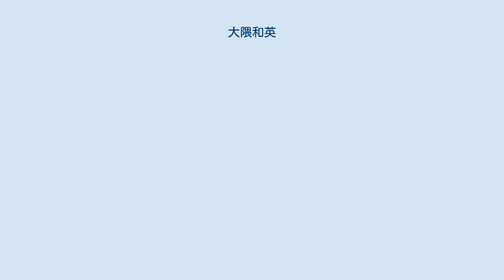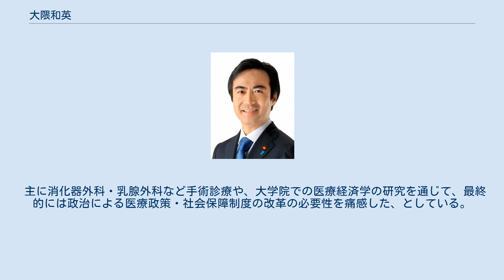大隈和英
学士（医学）取得者
大隈 和英（おおくま かずひで、1969年8月23日 - ）は、日本の政治家。
医師。
自由民主党所属の衆議院議員（2期）、厚生労働大臣政務官。
 自由民主党青年局顧問、日本外科学会指導医。
所属委員会は議院運営委員会、内閣委員会、厚生労働委員会、科学技術イノベーション推進特別委員会、政治倫理審査委員会。
函館ラ・サール高等学校、聖マリアンナ医科大学医学部卒業、京都大学大学院医学研究科医療経済学分野博士課程研究指導認定退学 大阪大学医学部附属病院にて（旧）第一外科に入局後、国立呉病院中国地方がんセンター、大手前病院、宝塚市立病院、大阪警察病院でそれぞれ勤務。
京都大学大院に進学後は、高槻病院や大阪医科大学健康科学クリニックで非常勤医師としてがん診療に従事した。
京都大学大学院医学研究科医療経済学分野博士課程に進学し、厚労省班研究を始め主に医療の質的評価や改善についての研究を行い、衆議院議員に当選したため単位取得認定退学している。
 2012年12月、自民党の衆議院議員であった松浪健太の離党に伴い、自民党より急遽擁立されたが衆議院解散後の公認決定となり、第46回衆議院議員総選挙では自民党公認で大阪10区から立候補するも、日本維新の会の現職松浪健太に敗れ、落選する。
 2014年12月、第47回衆議院議員総選挙に自民党公認で大阪10区から立候補し、当時の民主党の現職辻元清美に敗れたが、比例復活で当選した。
 2017年10月、第48回衆議院議員総選挙に自民党公認で大阪10区から立候補し、立憲民主党に鞍替えした辻元に再び敗れたものの、比例復活で再選。
 大隈が代表を務める自民党大阪府第10選挙区支部が2015年6月9日、政治活動費として靖国神社への初穂料1万2000円を支出していた。
大隈の事務所は「事務処理上のミスで訂正する」とした。
 主に消化器外科・乳腺外科など手術診療や、大学院での医療経済学の研究を通じて、最終的には政治による医療政策・社会保障制度の改革の必要性を痛感した、としている。